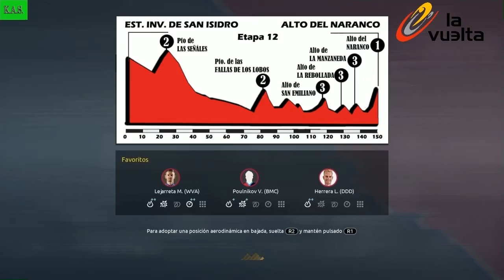Tour de France 2018 PS4/laVuelta1990/#12/Est.San Isidro-Alto del Naranco/"Un buen dia para SEUR."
12 etapa de lavuelta1990 que discurrira entre la Estación Invernal de San Isidro y el Alto del Naranco con 5 puertos en el camino tres de tercera categoría, dos de Segunda y uno de primera el Alto del Naranco donde estará ubicada la llegada.
Arrancó os hoy siendo líderes con Marino Lejarreta a un solo segundo sobre Tony Rominger que ocupa la segunda plaza de la general, Perico Delgado sigue siendo tercero, Vladimir Poulnikov cuarto, fabio Parra quinto y Melcior Mauri ocupa la sesta plaza provisional.
Prestar mucha atención al grupo de los Colombianos y tener en cuenta que las dos últimas etapas de montaña  fueron ganadas precisamente por Fabio Parra y Pacho Rodriguez

Como anunciamos en pasados videos, la vuelta a España de 1990 ya esta en el canal. Hoy presentamos lo que fue esta 45 edición de la ronda Española y comenzaremos a simularla en el TourdeFrance 2018.

Deciros que el hacer estos video nos ha llevado casi dos meses sobre todo informándonos de como fue esa edición de esta vuelta, de los corredores exactos que la disputaron, de como fueron sus etapas, de los recorridos exactos. Si no hubiera sido por la ayuda de Jon y su libro de ruta, posiblemente aun estaríamos intentando descubrir mas de la mitad de lo terminado.

También aclarar que el juego es limitado en cuanto  a edicion, por lo que hay aspectos que son intocables y la exactitud de las etapas esta condicionada a la similitud de estas con los km finales de cada una o los km y puertos que dispone.

Ahora toca lo mas importante jugar, grabar y editar para que disfruten tanto como nosotros de los gameplays, esperamos sepan valorar el trabajo realizado.

Gracias a Ivan Salinero por la base de datos que fue guia de este trabajo.
Gracias a Jon Zubieta por facilitarnos el libro de ruta de la edicion 1990 de la vuelta.
Gracias Ferchu Lopez por el mini tutorial de como manejar el excell para los graficos de las altimetrias.

Gracias a Richard Groy, un grande, por inspirar esta fantastica idea de recuperar el ciclismo de finales de los 80 y primeros de los 90 en las videoconsolas.